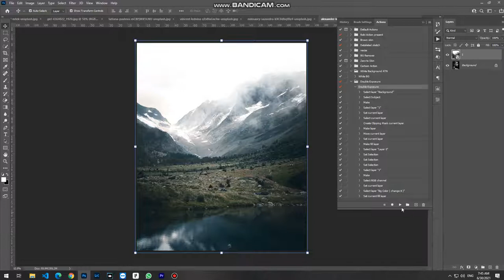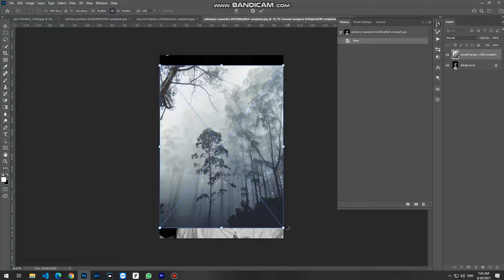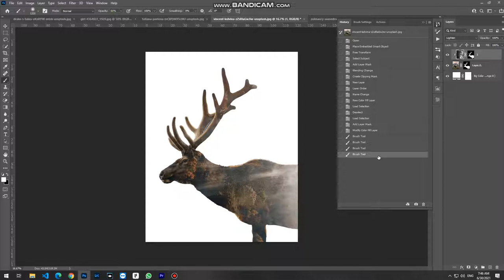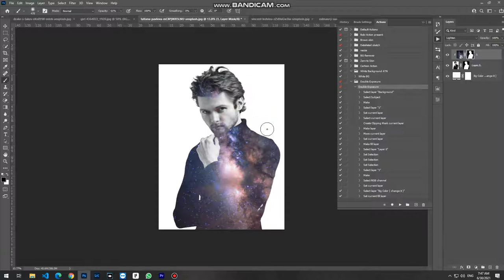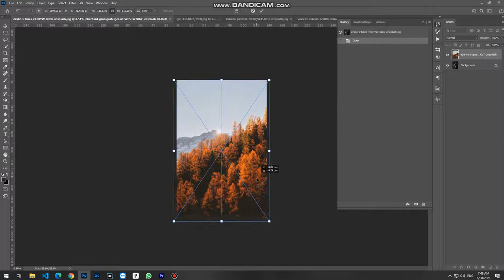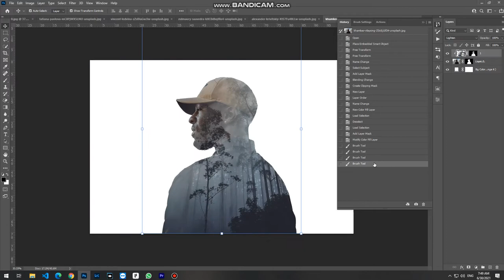Double Exposure Photoshop action